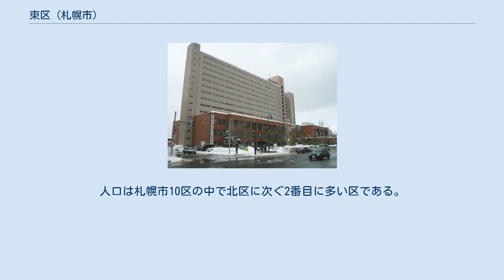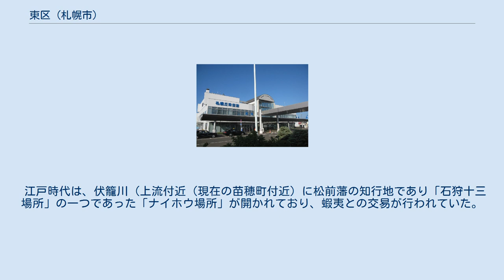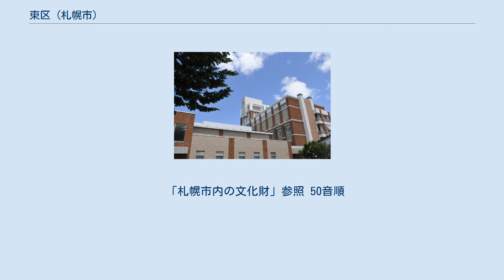東区 (札幌市)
東区（ひがしく）は、札幌市の行政区。
人口は札幌市10区の中で北区に次ぐ2番目に多い区である。
 区域は東西9.3 km、南北11.0 kmある。
中央区とは函館本線、北区とは創成川と旧篠路村境界、白石区とは、豊平川と旧豊平川、江別市とは豊平川と石狩川、石狩郡当別町とは当別川と石狩川を挟んで接している。
地形は平坦で山がなく、モエレ沼公園にある人工の山「モエレ山」が唯一の山となっている。
地質は鉄東地区の一部を除いて埴土や泥炭で形成している。
 江戸時代は、伏籠川（上流付近（現在の苗穂町付近）に松前藩の知行地であり「石狩十三場所」の一つであった「ナイホウ場所」が開かれており、蝦夷との交易が行われていた。
現在の東区は、1866年（慶応2年）に江戸幕府の命を受けた大友亀太郎が農夫を伴って伏籠川の河畔（現在の北13条東16丁目付近）において開拓に着手したのが始まりである。
大友は模範農場として幕府直営農場となる「御手作場」を設置し、用水路や道路、橋を作って農民の入植を促した。
「大友堀」と呼ばれた堀は上流が創成川の原型になっており、大友は「札幌村開拓の祖」と言われている。
明治になり本州各地から移民団が入植すると村落が誕生し、原生林が繁茂して「ヤチ」と呼ばれた湿地帯が広がっていた土地の開拓には大変な労苦を強いられたが、やがて農業が村の主要産業となった。
リンゴやブドウなどの果樹栽培を経て、「札幌黄」などのタマネギ生産が主力となっていった。
 「東区歴史年表」参照 「医療機関名簿（東区）」参照 指定団体 2019年（平成31年）4月1日現在 「学生納付特例対象学校一覧」参照 札幌丘珠空港（2012年6月） かつては札幌市交通局がバス路線（札幌市営バス）を運行していたが、段階的に民間事業者に路線を移譲し、2004年（平成16年）に廃止となった。
 「札幌市内の文化財」参照 50音順